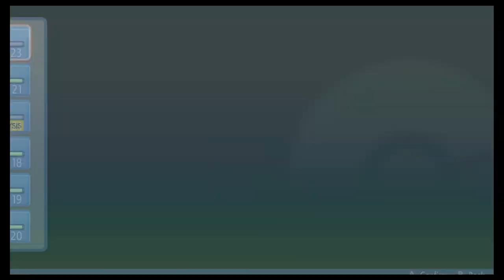Let's Play Pokémon Brilliant Diamond: Episode 9: Gardening Mistakes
I made a mistake and forgot to turn on my mic for recording. so for most of it. it is just music. sorry. Don't have much time on my hands to do post commentary maybe after the LP is done i will fix it.